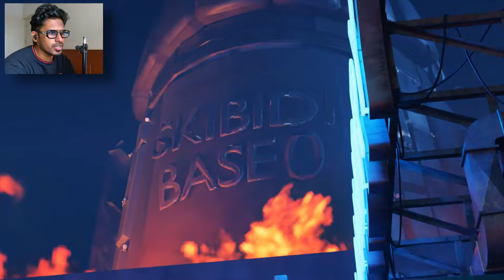Skibidi Boop Boop Multiverse | Episode 12: No One Killed Watchman😮